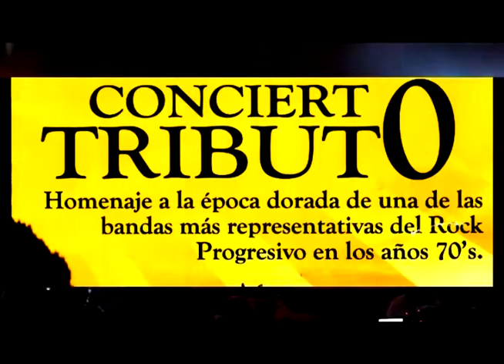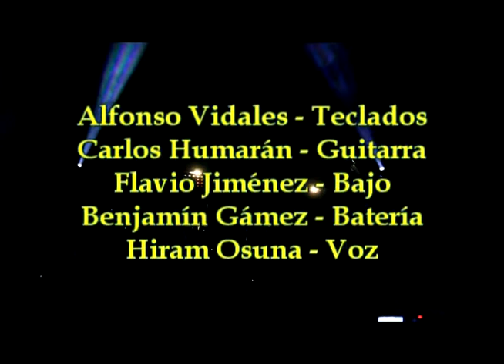concierto tributo a GENESIS 1.mp4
Los músicos de Mexicali, Baja California, Alfonso Vidales a los teclados; Carlos Humarán en la guitarra; Flavio Jiménez en el bajo; Benjamín Gámez en la batería y Hiram Osuna en la voz, ofrecieron un Concierto Tributo a Genesis, en la Casa de la Cultura de Mexicali el pasado 8 de junio. Fue todo un acontecimiento, esta es una probadita.